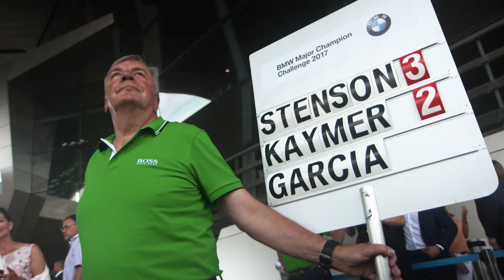Sergio, Stenson y Kaymer, ante el Desafío de los campeones de Majors